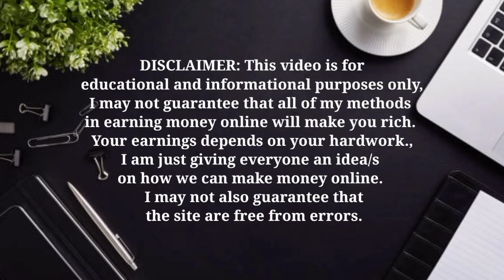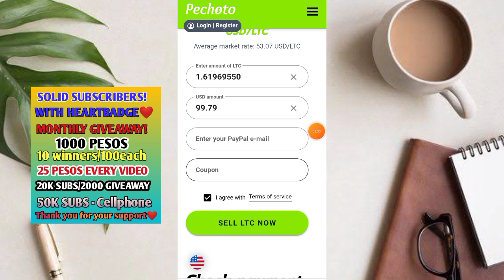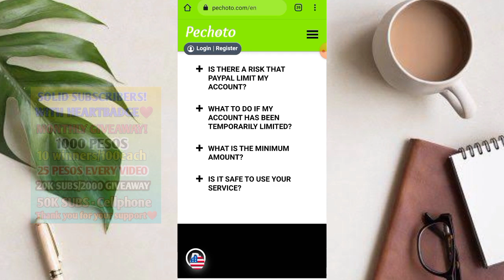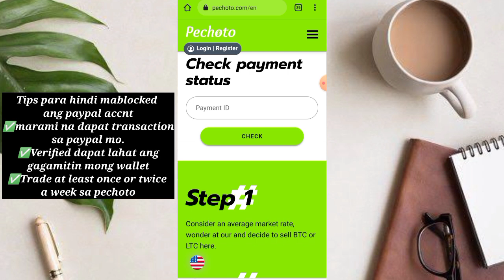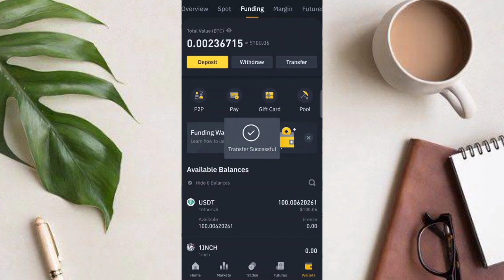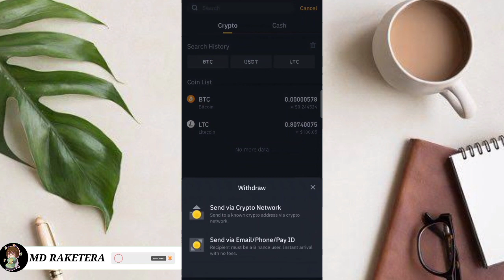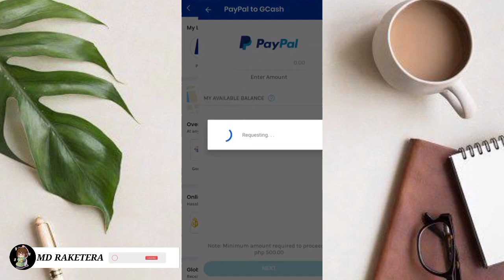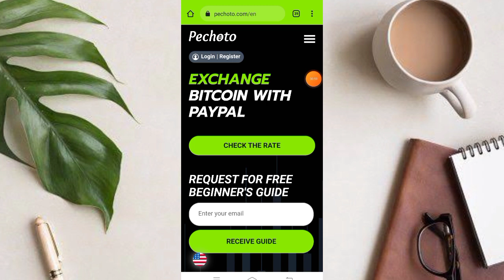EASIEST WAY TO EARN MONEY | HOW TO MAKE MONEY FAST ONLINE (PHILIPPINES) in 2022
MECHANICS:
3. hanapin ang hiddenword sa bawat video
4. Dapat po may HEART-BADGE para makasali
How to get heartbadge?

walang puhunan
legit paying apps
legit websites
earning online
Gcash tricks
Online raket
Online kitaan
free paying apps 2022
free paying application 202w

THANK YOU SO MUCH KARAKET